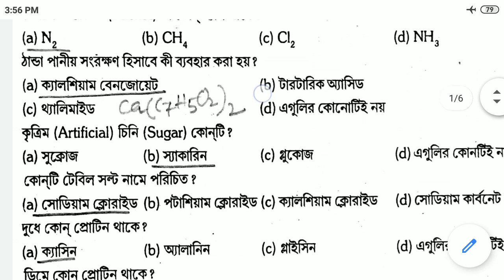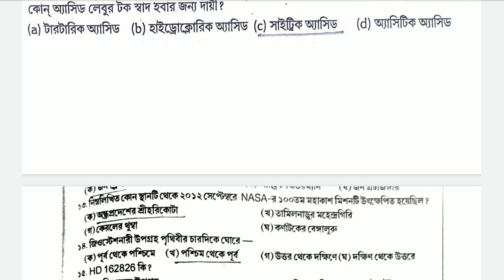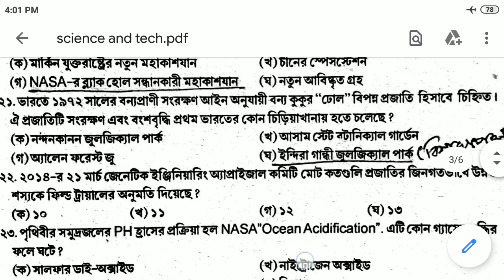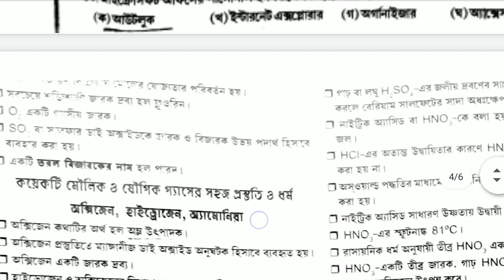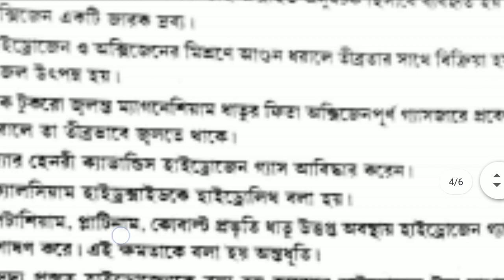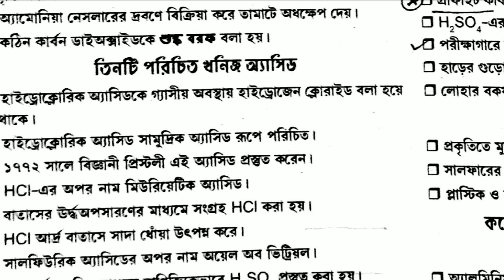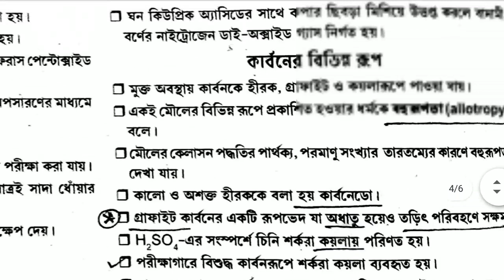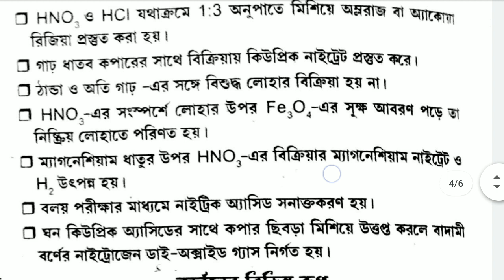SCIENCE AND TECHNOLOGY FAQS AND CHEMISTRY ONE LINER FOR WBCS MAIN, RAILWAY, SSC CHSL, PSC PART_2